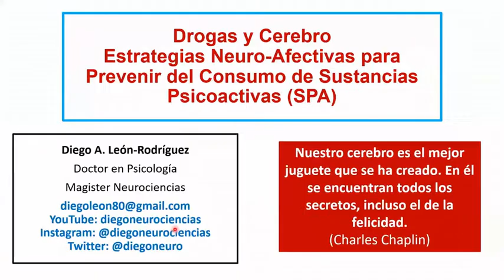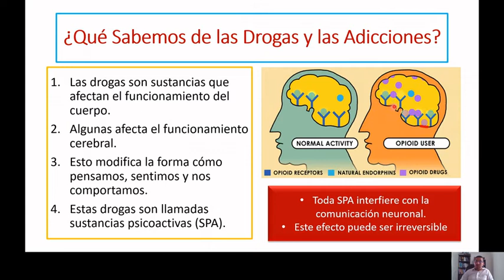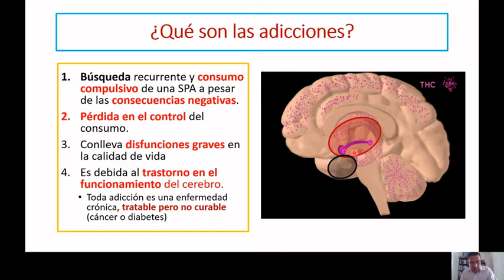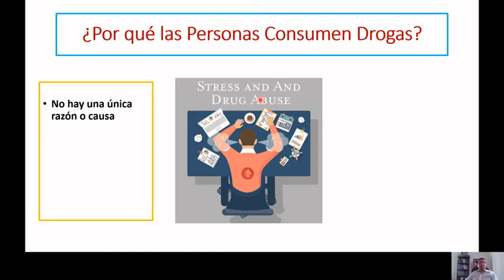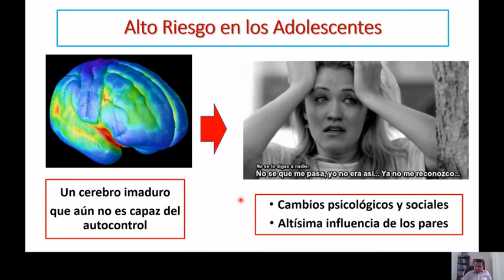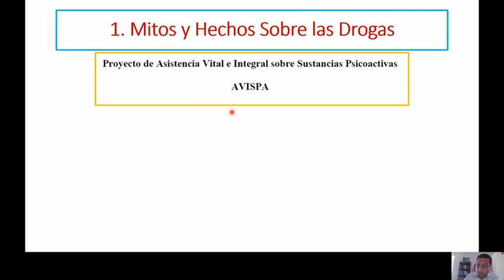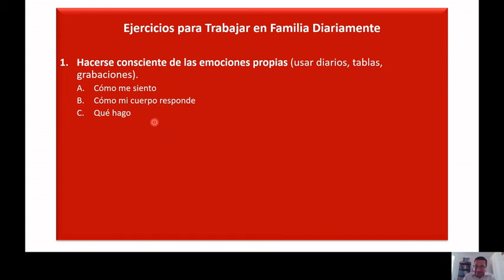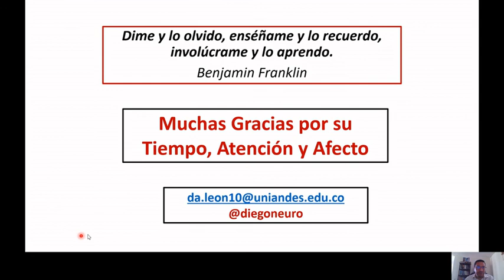Cerebro y Drogas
Este es el enlace de la encuesta sobre riesgo de adicciones